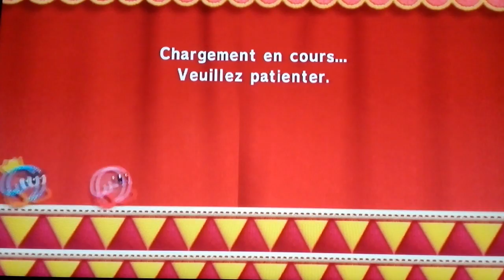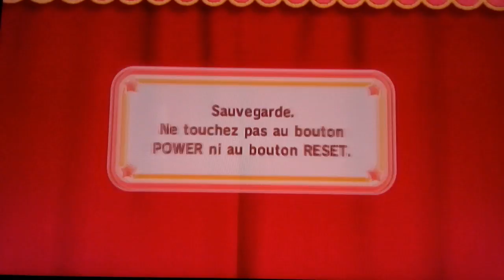Let's Play Kirby au fil de l'aventure épisode 1 Le pays de la courtepointe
Voila mon 24ème Let's Play qui est Kirby au fil de l'aventure. Dans ce jeu nous incarnons Kirby qui se retrouve dans un monde où tout est fait de fil, le pays de la courtepointe. Il y rencontrera le prince PonPon. Ensemble ils devront restaurer le pays détruit par le sorcier Maillalenvers.